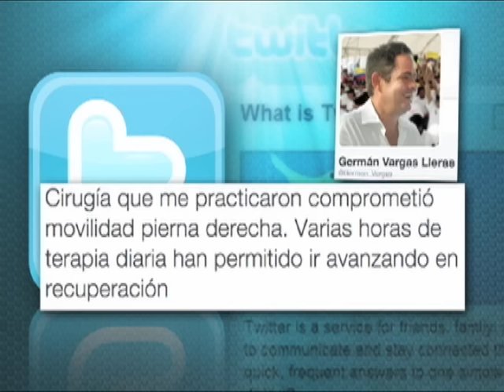Vargas Lleras agradeció apoyo mientras se recupera de cirugía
A través de su cuenta de Twitter, el vicepresidente Germán Vargas Lleras informó a cerca de su estado de salud.

“Cirugía que me practicaron comprometió movilidad pierna derecha. Varias horas de terapia diaria han permitido ir avanzando en recuperación”, indicó Vargas Lleras.